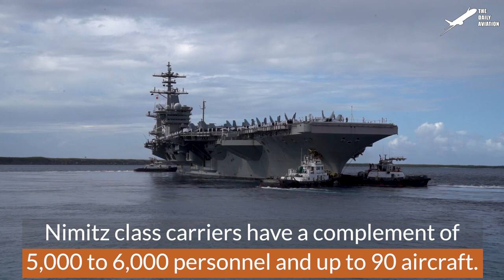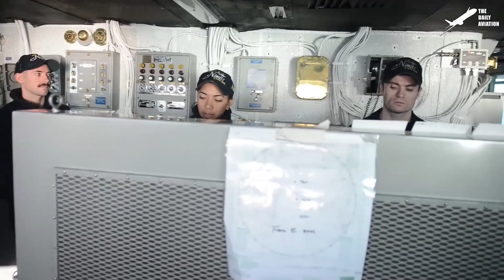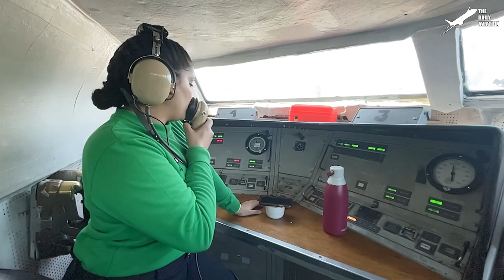US Massive 100,000 Ton Aircraft Carrier Moved by Tiny Tugboats From Port to Sea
Welcome back to The Daily Aviation for insight into what it takes to operate a modern US Navy nuclear-powered aircraft carrier.

Footage Credit: U.S. Navy / U.S. Marine Corps   ,Derivative Work by The Daily Aviation